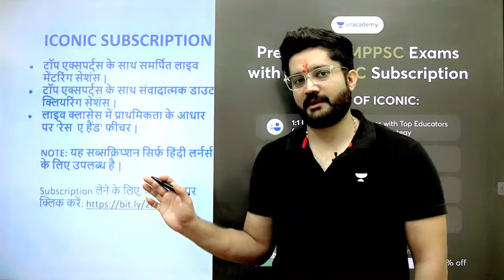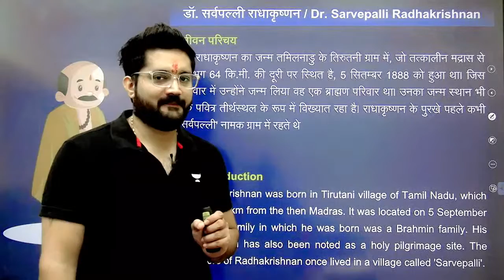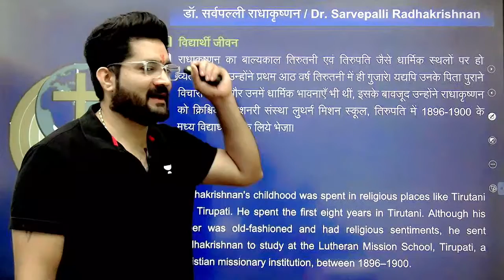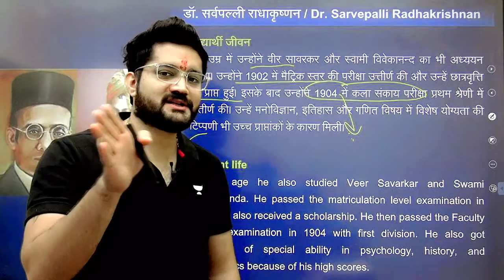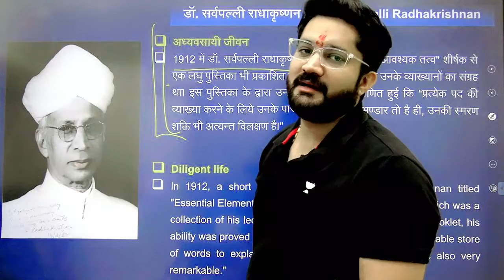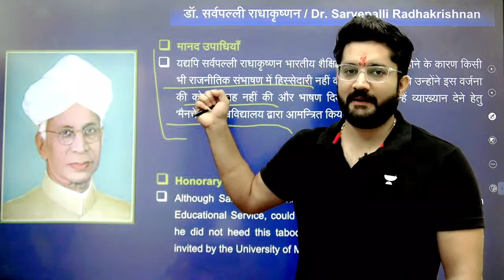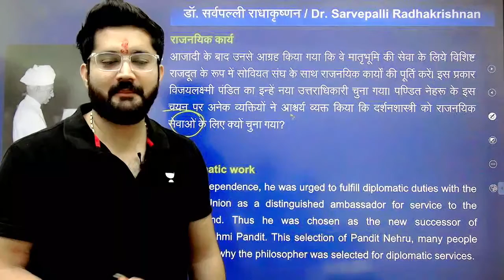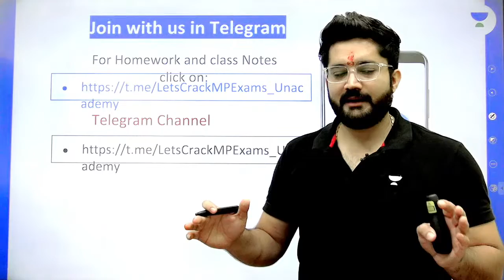Sarvepalli Radhakrishnan - 1 | Ethics | Unit-1 | MPPSC MAINS 2021/22 | Ankur Dubey | मुहिम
In this session, Educator Ankur Dubey will be discussing about Sarvepalli Radhakrishnan for MPPSC Mains Exam.

Call Ankur Dubey's team on 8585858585 and take your MPPSC Preparations to the next level.

Ace your preparation with top classes for MPPSC & Vyapam by Ankur Dubey
Free access to educator's best classes:

➤ About the Educator:  B.C.A/M.A.|6+Years Teaching Experience|Cleared MPPSC 2017, MPSI 2016| Speciality, History, Geography, Polity, Economics| Working M.P. Police

You can enroll to Unacademy Subscription and get the following benefits:
1. Learn from your favourite teacher
2. Dedicated DOUBT sessions
3. One Subscription, Unlimited Access to Live Online Classes and Videos
4. Real-time interaction with best-in-class teachers
5. You can ask doubts in live online classes
6. Limited students in each Class
7. Download the videos & watch them offline